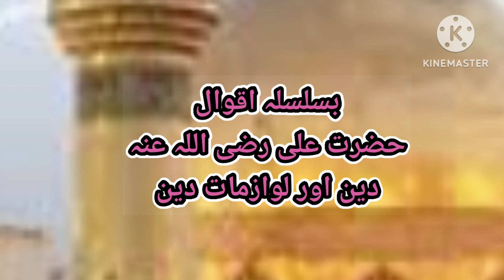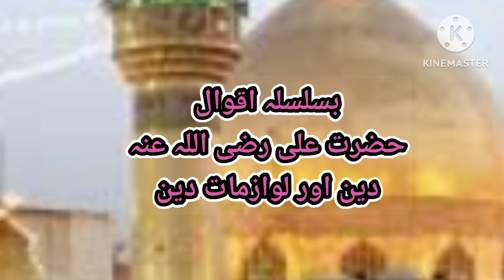بسلسلہ اقوال۔حضرت علی رضی اللہ عنہ۔دین اور لوازمات دین۔(حصہ اول)۔عبیداللہ انور۔ubaidullah anwer.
Thanks.